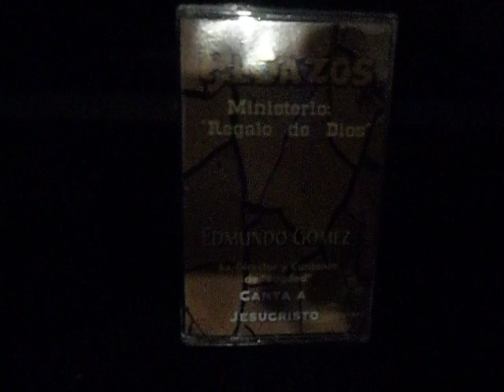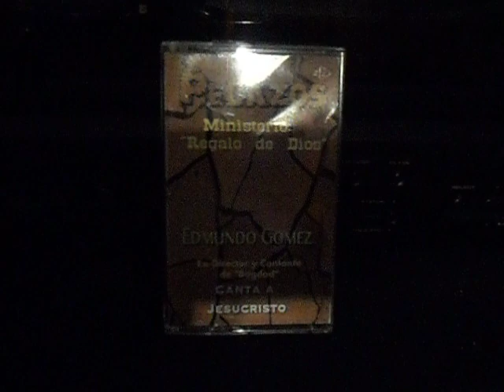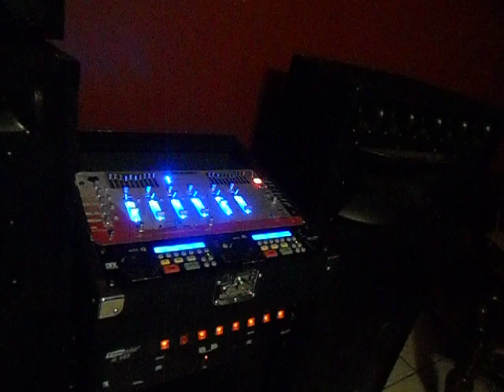EDMUNDO GOMEZ- UNA MANANA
PRIMERAMENTE DANDOLE LA HONRA Y LA GLORIA A MI DIOS PADRE.

CASSET CRISTIANO DE EDMUNDO GOMEZ CANTANDOLE A JESUCRISTO

tema una manana autor edmundo gomez